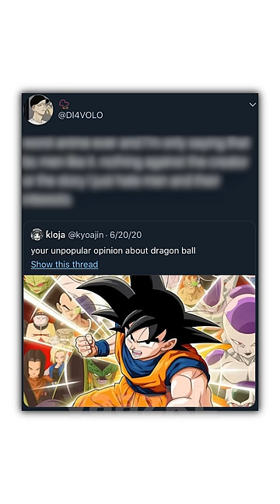Anime Memes, Yup